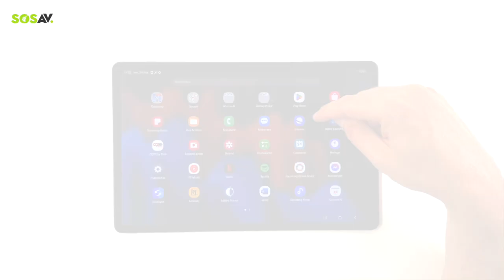Tutoriel SOSav : Remplacement de l'écran de la Samsung Galaxy Tab S7+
Dans ce tutoriel, nous vous montrons comment remplacer l'écran de votre Samsung Galaxy S7+. Suivez nos étapes détaillées et illustrées pour redonner vie à votre smartphone.

Pourquoi changer l'écran de votre Samsung Galaxy S7+ ?
L'écran de votre Samsung Galaxy S7+ est endommagé ? Que ce soit une fissure, un problème d’affichage ou une mauvaise réponse tactile, un écran cassé peut rendre l’utilisation de votre téléphone très difficile. Pas de panique ! Avec nos conseils, vous pouvez facilement le remplacer vous-même.

Astuces :
Travaillez sur une surface propre et bien éclairée.
Soyez patient et minutieux pour éviter d’endommager les autres composants.
N’hésitez pas à mettre la vidéo sur pause à chaque étape pour bien suivre nos instructions.

Temps et difficulté :
Pour effectuer le changement de l'écran, cela vous demandera environ 40 minutes, pour une difficulté de 3/5.

Laissez-nous un commentaire ou contactez-nous directement via notre site web. Nous serons ravis de vous aider !

En réparant vous-même votre téléphone, vous faites un geste pour l'environnement et économisez de l'argent. Bonne réparation avec SOSav !

0:00 Intro
0:17 Eteindre la tablette et retirer le tiroir sim
0:38 Décoller l'écran
1:48 Préparer le nouvel écran
1:55 Insérer le tiroir sim
2:00 Appliquer la colle
2:16 Connecter l'écran
2:29 Installer l'écran
2:38 Mettre sous presse
2:52 Allumer la tablette
2:54 Fin